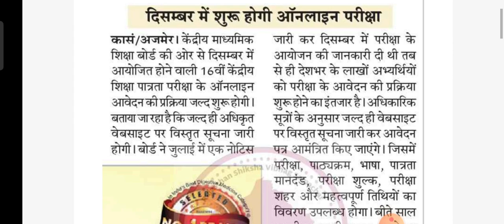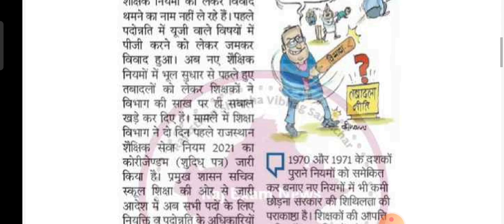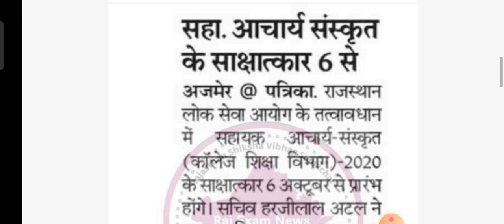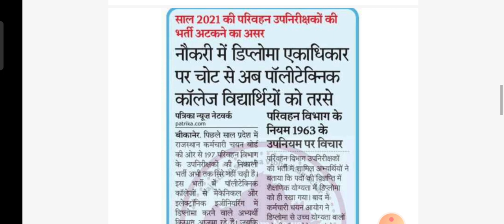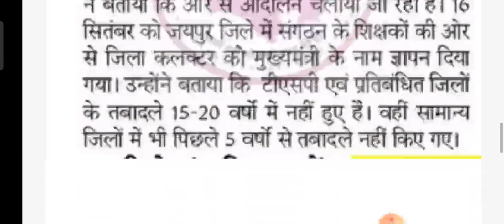computer instructor Today news | rajasthan latest news | latest govt jobs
sampat sir gk class,
computer teacher latest news,
computer instructor Today news,
computer teacher dv date,
ia vacancy 2022,
informatic assistant latest news,
suchna sahayak Bharti Rajasthan,
today latest vacancy
Ashok Gehlot today news
26 September current affairs
navratri Bhajan
Aaj ki news
trending news
rajasthan ka cm kaun hoga,
Sachin pilot news,
rajasthan latest news ,
Today new government vacancy
Aaj ki nayi bharti
rajasthan me aane wali bharti